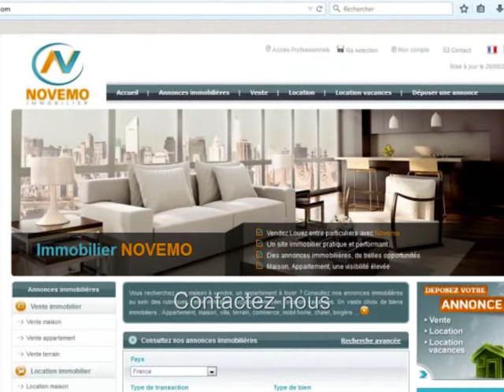Espagne : Vente appartement Vue extraordinaire spectaculaire : Elle a de quoi vous surprendre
Top Nouveautés Espagne Annonces immobilières Maisons Appartements Penthouse –  Cumbre del Sol - 263 m²  3 chambres – Prix de vente 510 000 Euros – Terrasse  –  Piscine - Recherche – Vue extraordinaire spectaculaire : Elle a de quoi vous surprendre  Home tour – Proche mer – Trouver un Bon plan ?  Contactez nous pour plus d’informations –
Vente appartement, type penthouse de luxe avec vue extraordinaire sur la mer méditerranée,  lumineux, dans un emplacement privilégié, au sein d’un complexe résidentiel qui dispose d'un espace bien-être avec piscine chauffée, spa, jacuzzi, sauna, bain turc, et jardin. Proche commodités, services, commerces, restaurants. A découvrir et visiter.

Achat / vente Appartement Cumbre del Sol - 263 m²-  4 pièces - 3 Chambres – Terrasse  –  Piscine privée -  Proche plage - Prix de Vente : 510 000 Euros

S’installer au soleil, Acheter,  ou Vivre en Espagne : Démarches, formalités administratives, obtenir le NIE (Numéro d’identification Etranger), trouver un avocat en Espagne, quels sont les frais de notaire ... contactez nous

Vidéo : Espagne (Province d’Alicante) - Vente Maison 550 000 Euros  4 pièces 3 chambres – Recherche : Vue extraordinaire spectaculaire : Elle a de quoi vous surprendre - Insolite– Proche mer -  Où acheter -  Contactez nous – On visite  - Rêve de soleil - Bon plan immobilier pas cher Costa Blanca – Trouvez un bon coin au soleil – Alerte info Bon plan – Alerte e-mail